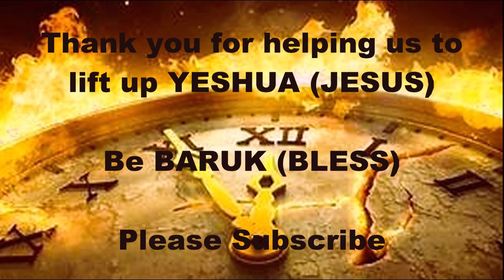By Every WORD That Comes From The Mouth Of ADONAI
The End time is here that is spoken about in Matthew 24 and the book of Revelations. We will see the revealing of ADONAI'S WORDS come to past. We need to be ready for the coming of YESHUA HaMashiach. Evil is prevalent throughout the world and the love of many has certainly gone cold. We're praying that everyone would repent of our sins and turn to YESHUA. We must come to complete obedience of the Quodesh TORAH according to ADONAI'S perspective and not lean to our own understanding.   Well lets grab our Bible and ask YESHUA  perspective on Matthew 4:4 and Exodus 20:1-17. Be Baruk!